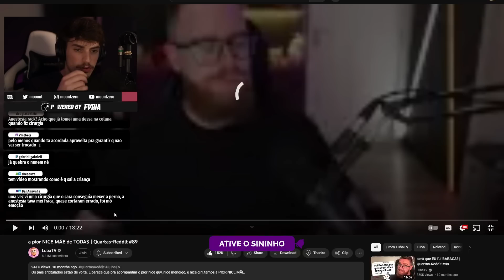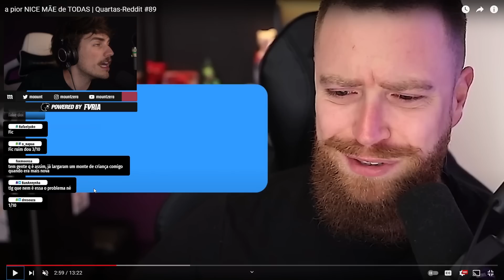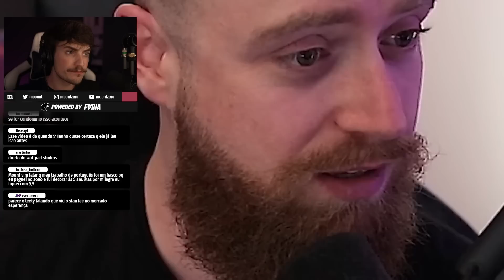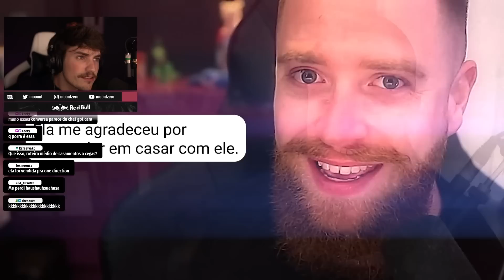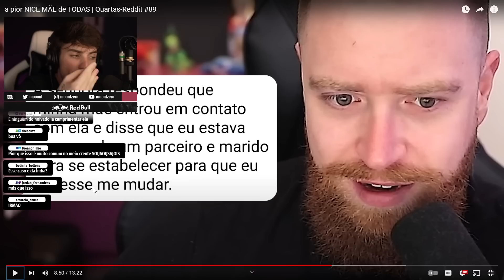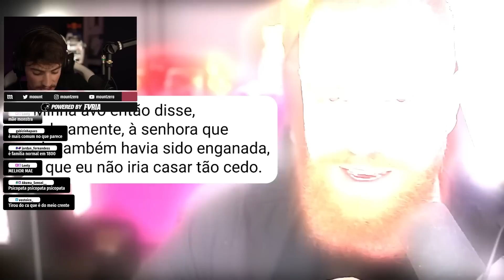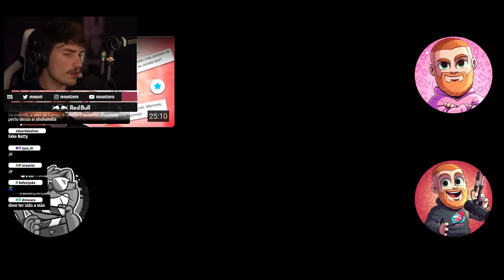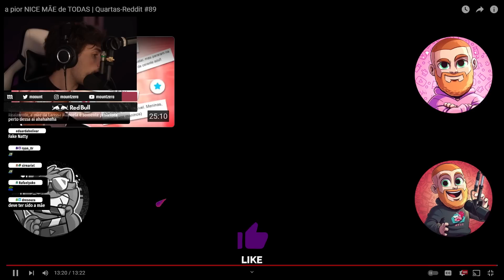A PIOR NICE MÃE DE TODA | QUARTAS-REDDIT #89 | mount reage